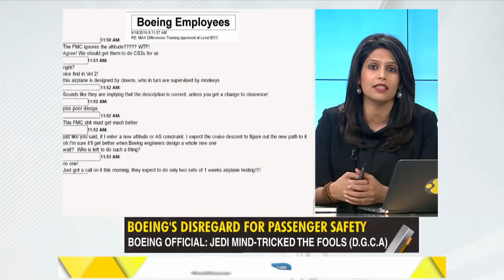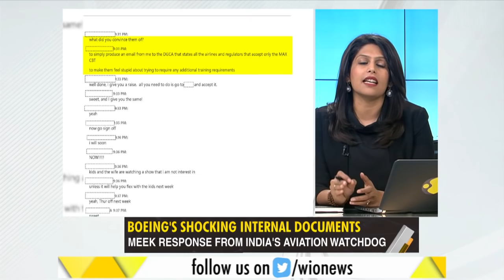Gravitas: Boeing's internal documents shows employees insulting India's aviation watchdog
The revelations from Boeing's internal documents are shocking. For instance, Boeing employees insult India's aviation regulator with choice words like 'fools', 'stupid' etc. Yet, DGCA officials have come up with a meek response. WION's Palki Sharma explains the shocking details.

WION: shorturl.at/fwKO0
Zee News English: shorturl.at/aJVY3
Zee News Hindi: shorturl.at/eorM1
Zee Business: shorturl.at/hpqX6
DNA News: shorturl.at/rBOY6
BGR: shorturl.at/eioqL